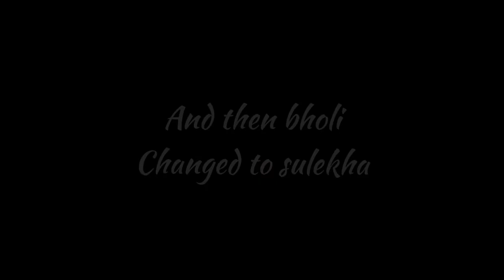Inter House Drama || Ahimsa House || Bholi || BVB Vidyashram Pratapnagar, Jaipur